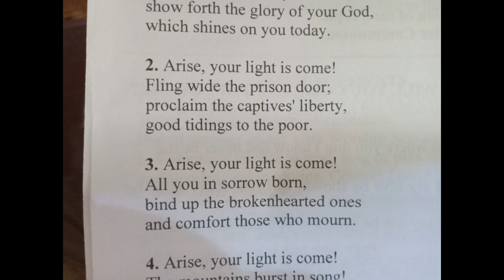Abraham - Kyle Tussing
Song 1 from the album Newborn Emma Rose, Have A Wonderful Life by Kyle Tussing